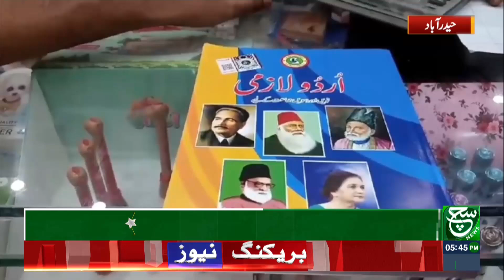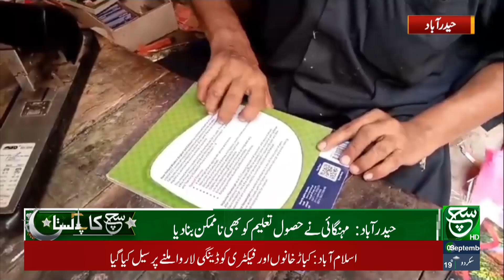Inflation made Education Impossible? Inflation in Pakistan | Such News